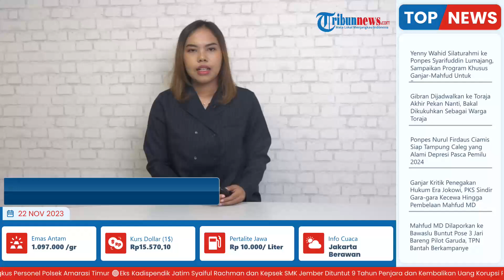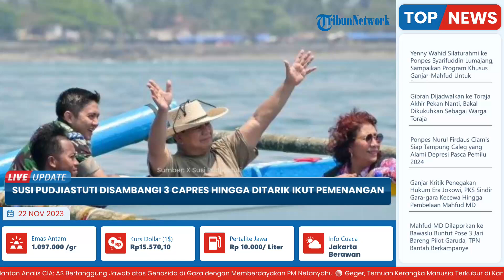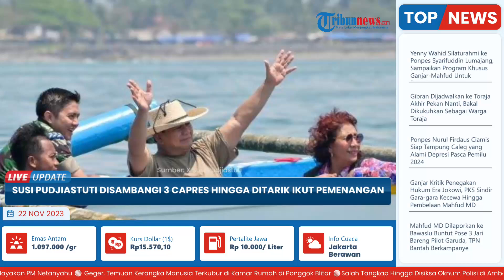Jawaban TEGAS Susi Pudjiastuti yang 'Ditarik-tarik' Ikut Pemenangan hingga Disambangi 3 Capres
TRIBUN-VIDEO.COM - Nama mantan Menteri Kelautan dan Perikanan, Susi Pudjiastuti disebut-sebut akan bergabung dengan tim pemenangan pasangan capres-cawapres nomor urut 2 Prabowo Subianto-Gibran Rakabuming Raka.

Susi disebut bakal bergabung dalam Badan Pemenangan Pemilu (Bapilu) DPD Partai Gerindra Jawa Barat.

Terkait kabar tersebut, Susi Pudjiastuti membantah bergabung ke Partai Gerindra.

Adapun klaim Susi bergabung dengan Gerindra dilontarkan oleh Ketua Badan Pemenangan Pemilu Partai Gerindra Jawa Barat (Jabar) Aries Marsudiyanto.

"Tidak," jawab Susi singkat saat dimintai konfirmasi, Selasa (21/11/2023).

Namun, saat ditanya apakah pernah ada tawaran bergabung ke Gerindra, Susi tidak menjawab pertanyaan wartawan.

Susi Pudjiastuti sebelumnya pernah dikabarkan merapat ke pasangan capres-cawapres Anies Baswedan dan Muhaimin Iskandar.

Namun, baru-baru ini namanya santer dikabarkan merapat ke kubu pasangan capres-cawapres Prabowo Subianto dan Gibran Rakabuming Raka.

Lantas ke manakah arah dukungan Susi Pudjiastuti di Pilpres 2024?

Susi Pudjiastuti juga baru-baru ini dikabarkan merapat ke kubu pasangan Prabowo-Gibran.

Kabar tersebut awalnya disampaikan oleh Badan Pemenangan Pemilu (Bappilu) DPD Partai Gerindra Jawa Barat, Aries, yang mengklaim kalau Susi Pudjiastuti telah ditawari posisi Dewan Kehormatan Bappilu Gerindra Jawa Barat.

Hal tersebut diungkapkan Aries kepada awak media sesaat setelah acara konsolidasi Gerindra Jawa Barat, di Bidakara, Jakarta, Senin (20/11/2023).

"Beliau (Susi) kita tempatkan di Dewan Kehormatan kita di Bappilu," kata Aries.

Meski demikian, Aries belum membeberkan secara detail terkait dengan tawaran itu apakah diterima Susi Pudjiastuti atau tidak.

Pernyataan Aries lalu diperkuat Wakil Ketua Umum Partai Gerindra, Habiburokhman yang mengklaim bahwa Susi Pudjiastuti akan merapat ke kubu Prabowo-Gibran.

Dijelaskan Habiburokhman, nama Susi hanya tinggal diumumkan secara resmi Tim Kampanye Nasional (TKN) Prabowo-Gibran saja.

"Kalau feeling kami sih ya tinggal nunggu waktu saja Bu Susi merapat ke kami secara resmi," katanya saat ditemui di Kompleks Parlemen, Jakarta, Selasa (21/11/2023).

Apalagi, lanjut Habiburokhman, Prabowo memiliki hubungan yang baik dengan pemilik Susi Air tersebut.

Ditambah, TKN Prabowo-Gibran juga sering berkomunikasi dengan Susi Pudjiastuti.

"Bagus sekali ya kalau komunikasi dengan Bu Susi ya, baik pak Prabowo dan Bu Susi, kemudian rekan-rekan dari Jawa Barat, Gerindra Jawa Barat dengan Bu Susi dan TKD Jawa Barat bagus sekali hubungannya dengan Bu Susi," ujar Habiburokhman.

Menurutnya, Susi Pudjiastuti sosok perempuan terbaik bangsa yang memiliki banyak prestasi saat menjadi menteri.

"Kita lihat ya beliau mengkampanyekan banyak hal-hal positif terutama terkait kemaritiman, terkait kaum nelayan."

"Kalau saya dengar pandangannya sudah seperti, memang seorang guru besar ya soal bagaimana fungsi nelayan bagi mensupport pertahanan nasional," jelas Habiburokhman.

Dengan prestasi yang dimilikinya saat ini, tidak heran jika kehadiran Susi Pudjiastuti di TKN Prabowo-Gibran sangat diharapkan.

"Karena dia bisa ada di titik-titik terluar wilayah kita."(*)

Artikel ini telah tayang di Tribunnews.com dengan judul Disambangi 3 Capres hingga Ditarik-tarik Ikut Pemenangan, Ini Jawaban Singkat Susi Pudjiastuti,